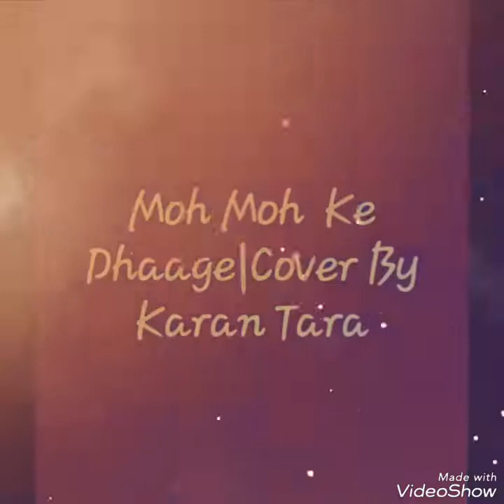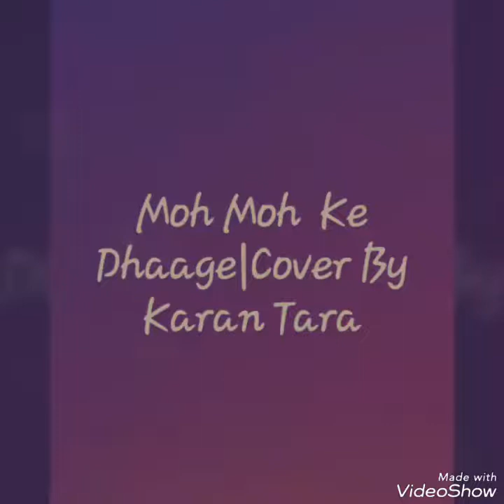Moh Moh ke dhaage|Dum Lagake Haisha|Cover By Karan Tara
Hello everyone. I'm back with a new cover song of moh moh moh ke dhaage from movie dum lagake Haisha. Hope you all will like it.

original song credits:
Song: Moh Moh Ke Dhaage
Singer: Papon
Lyrics: Varun Grover